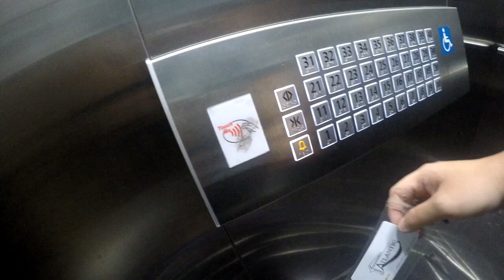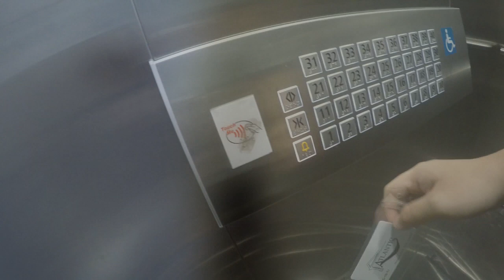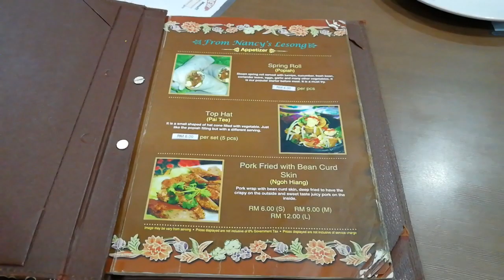Vlog 38 : KL Melaka Trip 2018 ( 4 )